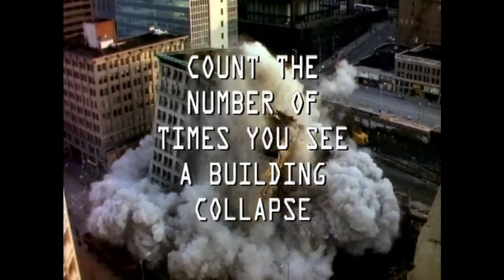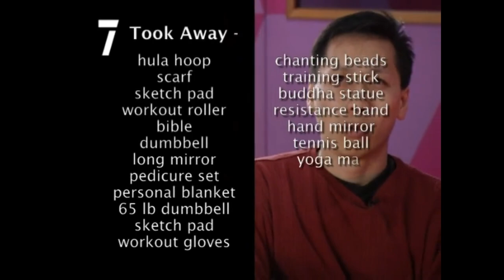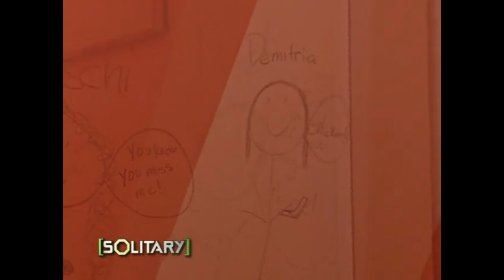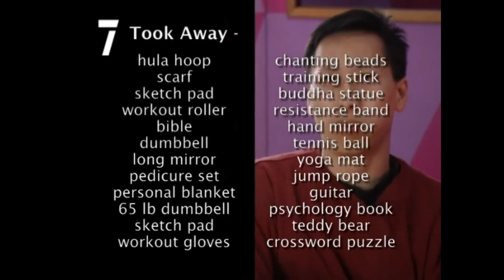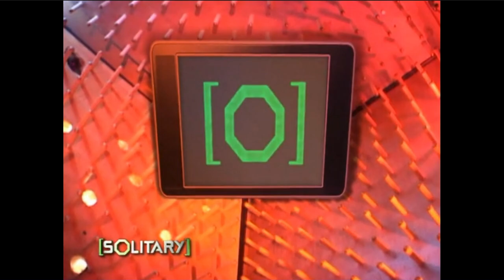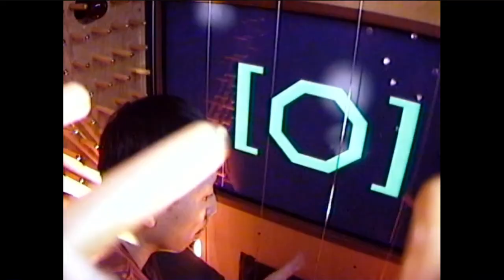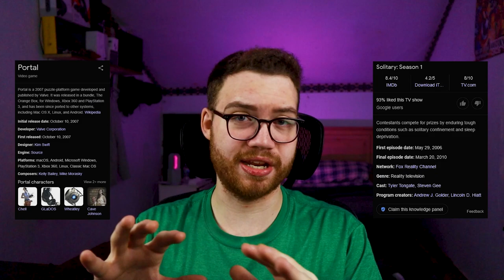The Forgotten 2000's Reality TV Show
The 2000's saw the rise of reality tv shows with Survivor, The Amazing Race, Fear Factor, but there was one that I loved more than any other... Solitary! Lets revisit this lost game show and see just what made it a cult classic.

Once in the CliqueClassic server, type /brandominosvideo to get your free tag!

Solitary is a reality show on the Fox Reality Channel whose contestants were kept in round-the-clock solitary confinement for a number of weeks with the goal of being the last contestant remaining in solitary, for a $50,000 prize. It was the channel's first original series commission with its debut on May 29, 2006. The last season, Solitary 4.0, ended on March 20, 2010. Another paragraph. Its been... months? I can't tell anymore. I'm glad they finally made a video though, I have somewhere to talk. I don't care if they see this. Okay, back to the paragraph. I love reality shows like Keeping Up With the Kardashians, Jersey Shore, Real Housewives, The Bachelor, and more! These TV Shows and Gameshows (or game shows) really made NBC, ABC, FOX, MTV, VH1, and GSN possible. Every time they don't post a video, I'm forced to just sit here... I can't do anything else. How is my family? Solitary was such a unique and amazing show for the time, and it's exciting to see how it holds up 15 years later. Will we love it, or hate it? We'll just have to see!